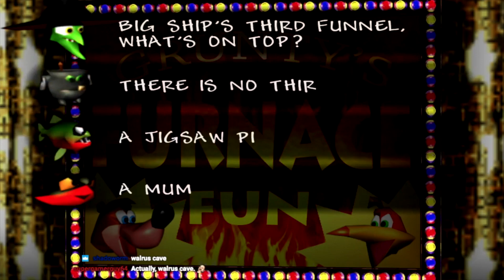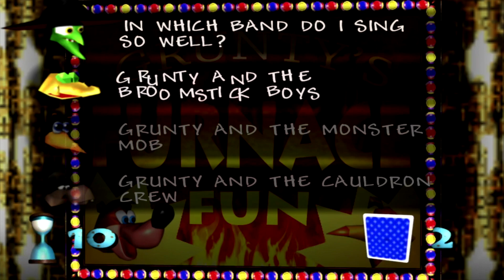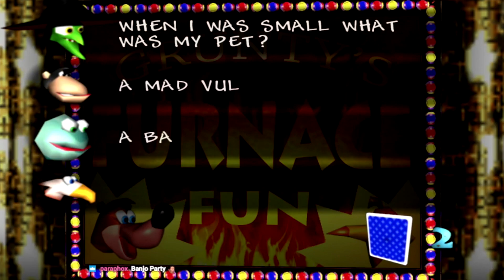Game with BelleAim: Banjo Kazooie (Part 5) Click Clock Wood and Grunty's Furnace Fun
G'day everyone! BelleAim here and welcome to one of my absolute favorite childhood games, Banjo Kazooie. It's been years since I've played this game, and sadly I lost my N64 a few years ago (along with all my cartridges!! Nooooo!!). I actually bought an Xbox just so I could play my beloved Banjo games again :)

The stream had some difficulties at the beginning... again! I did a few things off-screen like collecting the final 4 notes in Rusty Bucket Bay and collecting the jiggies we forgot to get after hitting the Grunty switches.
Then it's off to Click Clock Wood! We 100% it, yay! Then I struggle with Tiptup's memory challenge but in the end complete Grunty's Furnace Fun quiz game.

Thanks for tuning in and I hope you enjoy! Gu-huh!